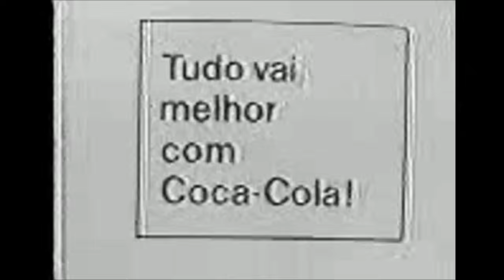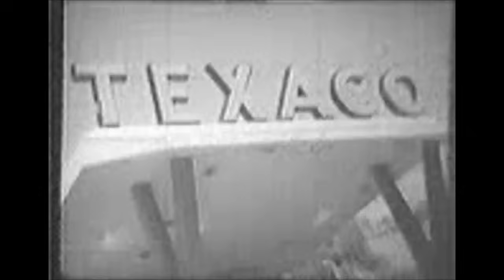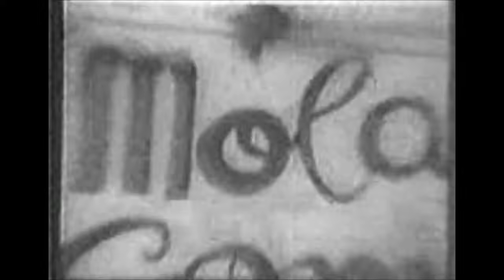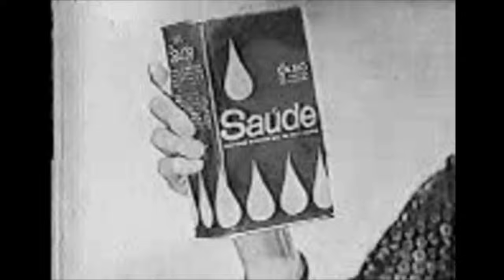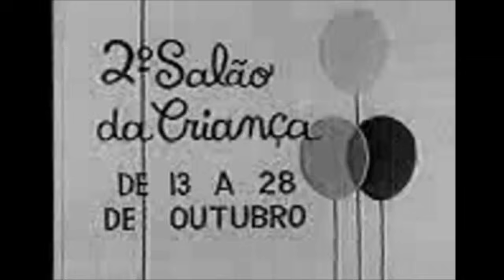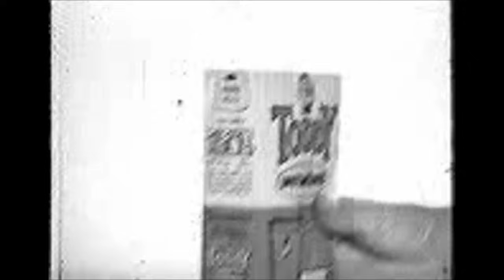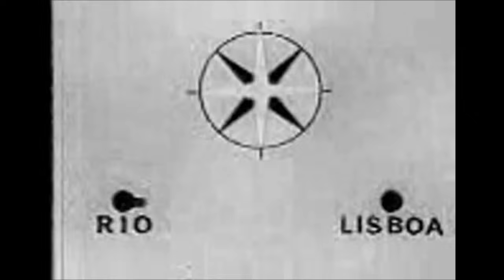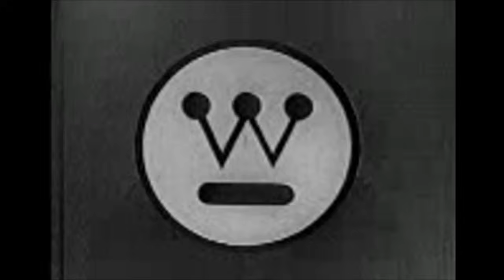Propagandas antigas_Anos 60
Coletânea de propagandas antigas, década  -  1960
Vídeos enviados por amigos.

SEM FINS LUCRATIVO.